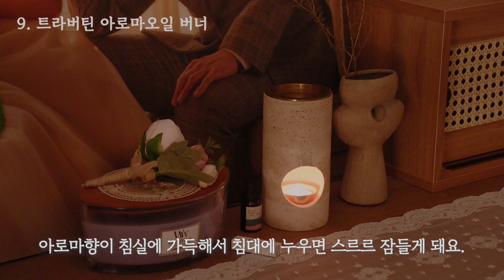30대 전직 비서가 야근 후 집에서 몰래 쓰던 삶의 질 상승템 13가지 | 요리템, 리빙템, 삶의질상승템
영상을 통해 살짝 드러낸 적이 있지만 저는 로펌비서, 그리고 오너 비서로 8년 간 일했고, 지금은 퇴사 후 프리랜서로 지내고 있어요. 오늘은 제가 비서 시절부터 사용하던 삶의 질 상승템 13가지를 소개해드리고 싶어서 영상을 만들어봤어요. 여러 번 재구매하고, 몇 년 간 사용한 찐추천템들이라 진심 담아 보았습니다:)

♪Music
· New Endings – Mathilda Skonare Karlsson
· Autumn Coming – Daniel Kaede
· The Wait Is Finally Over – Wanderer's Trove
· Green ST – Nocturnal Spirits

*촬영
카메라: Canon 200D2
렌즈: Canon EF-S 17-55mm f2.8 IS USM
편집: Adobe Premire Pro, Adobe After Effects

*영상 맨 위 오른쪽 톱니바퀴 모양 설정-품질-고급-1080P로 보시면 선명합니다:)